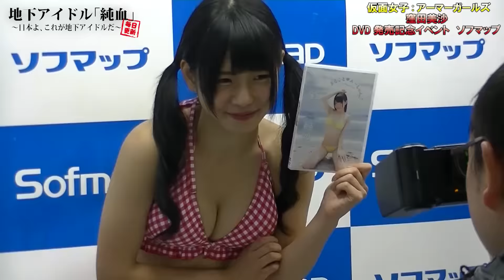純血1407話 仮面女子『窪田美沙 2ndイメージビデオ「まるごと♡みーしゃん」発売記念イベント in ソフマップ』